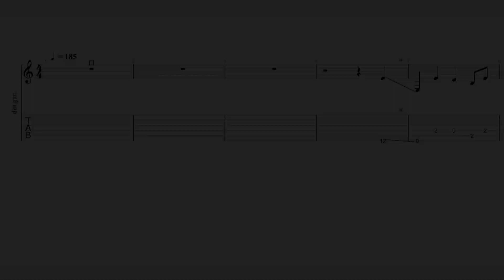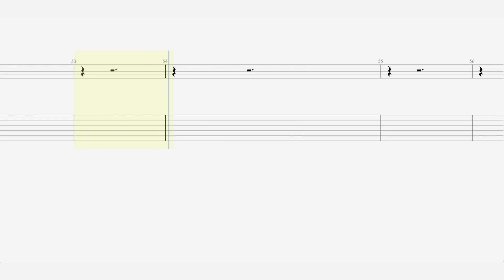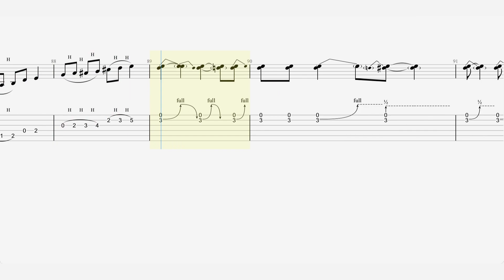The Doors - “Break on Through” - Guitar Tab ♬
Single by the Doors
from the album : The Doors
Released : January 1, 1967
Recorded : August 1966
Genre : Psychedelic rock , hard rock
Label : Elektra
Songwriter(s) : The Doors
Producer(s) : Paul A. Rothchild